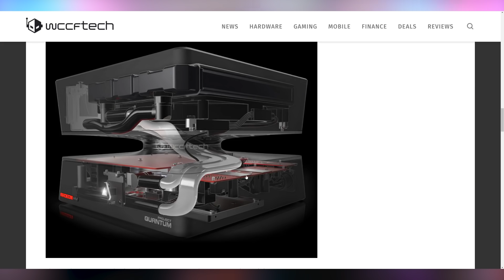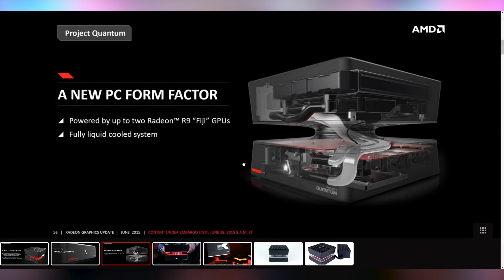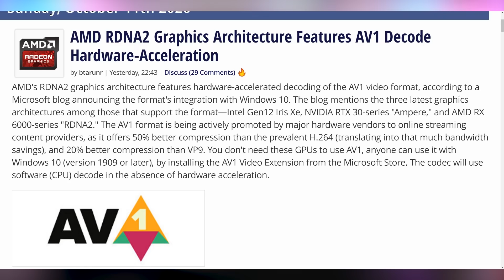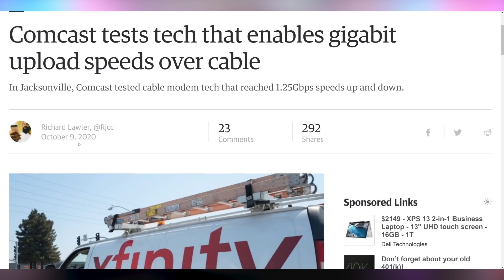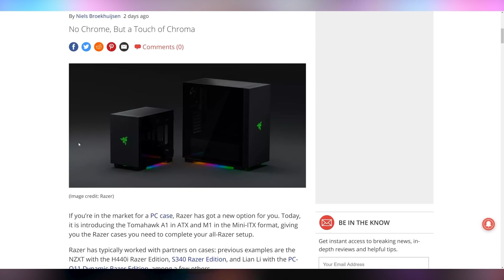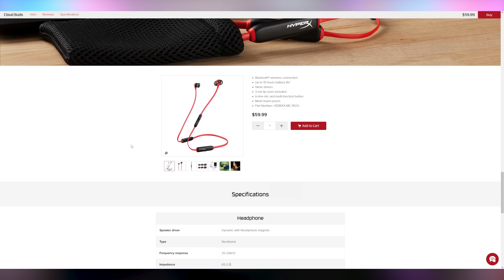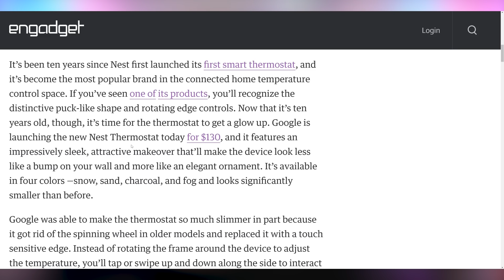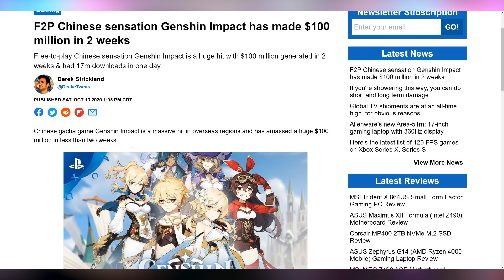The Best Thing AMD's Ever Invented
Sources & Timestamps!
► 0:00 - Intro
► 00:15 - AMD Project Quantum
► 02:17 - RDNA2 AV1 Decoding
► 02:57 - Beautiful Waterblocks for 30-Series
► 03:09 - Gigabit Upload on Cable
► 03:33 - Tesla FSD Beta
► 04:07 - New Razer Products
► 05:10 - HyperX Wireless Earbuds
► 05:24 - ARM Macbook Next Month
► 05:43 - xCloud on iPhone
► 05:58 - New Google Nest Thermostat
► 06:21 - Fall Guys Sonic
► 06:42 - Roblox Going Public
► 06:54 - Genshin Impact Makes $100M

Presenter: Brett Sticklemonster
Videographer: Brett Sticklemonster
Editor: Catlin Stevenson
Thumbnail Designer: Reece Hill